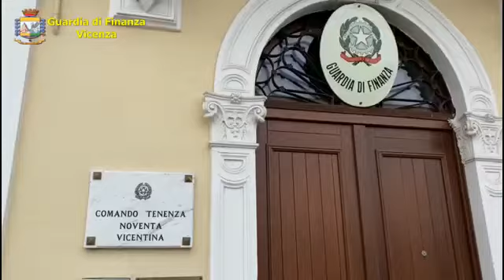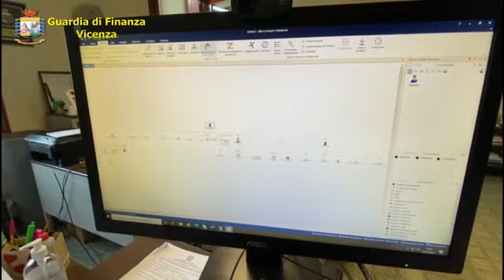GDF di Noventa Vicentina: operazione su fatture false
Sequestri per oltre 570mila euro (immobili industriali, auto ...) nel Bassovicentino da parte della Tenenza di Noventa Vicentina della Guardia di Finanza. Un paio di imprenditori che emettevano fatture fasulle sono stati denunciati per frode dell'IVA, per frode ai danno dello Stato.